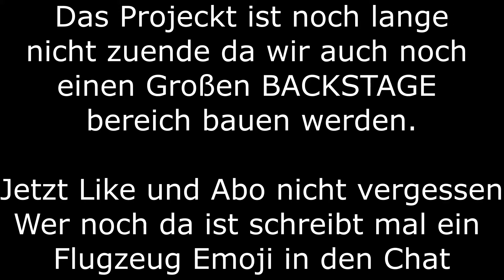Ende des Projekts???? |Minecraft Konzerthalle Folge 8 |Echtsoft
║ Über eine Bewertung oder ein Kostenloses Abo würde ich mich freuen
╔═► 📝 WILLKOMMEN IN DER VIDEOBESCHREIBUNG 📝
╟┐ 📼 Mehr Videos von Echtsoft?
║ Du möchtest mehr Videos von Echtsoft sehen?
║ Dann kannst du dich gerne auf meinem
║ YouTube Kanal umschauen.
╟┐ ⏰ Nichts verpassen & dabei sein
║ Wenn du keine Videos oder Livestreams
║ verpassen möchtest kannst du mich gerne
║╟┐ Sozial Media & Co.
║Discord Server eines Freundes:
║╟┐ Ankündigungen & Co.
║ Mommentan habe ich nichts anzukündigen
╟┐ ╚ ╡ Echtsoft 2017 ╞ 🎞